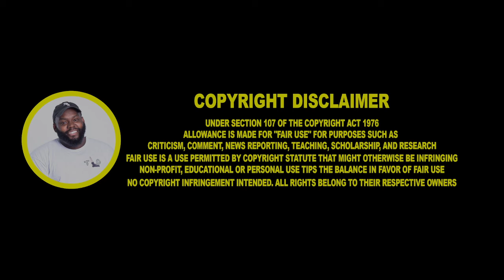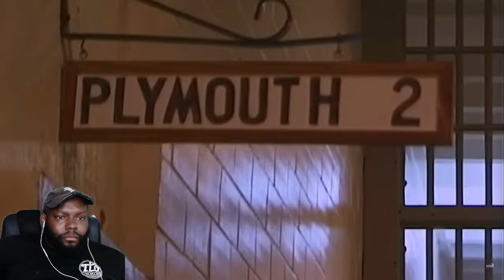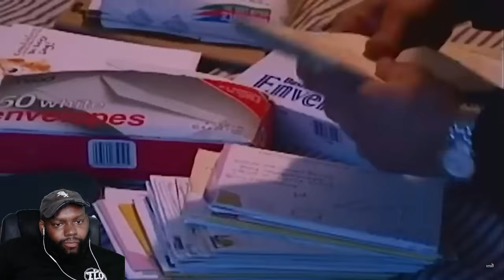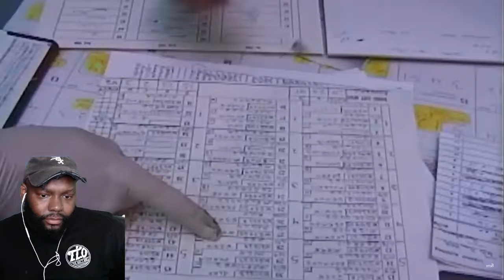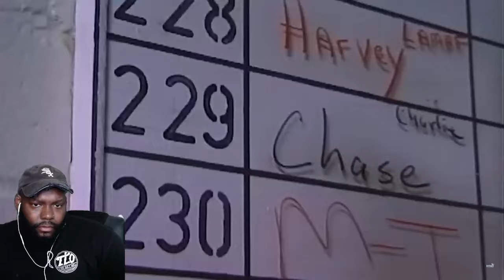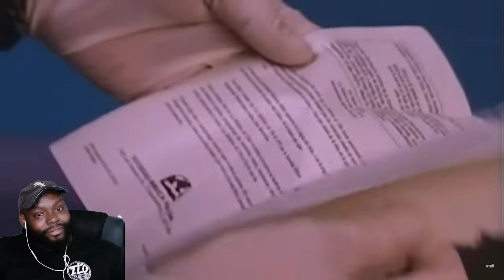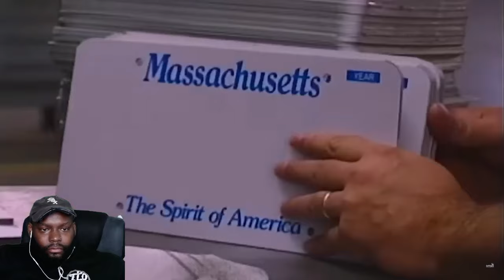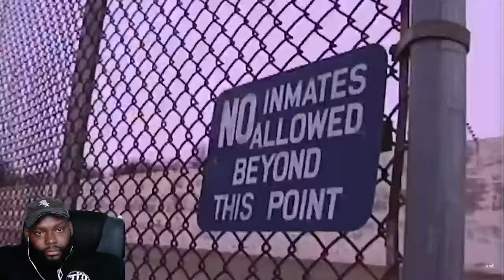CHICAGO DUDES REACTION TO Maximum Security | Inside Walpole State Prison | Court TV Full Documentary